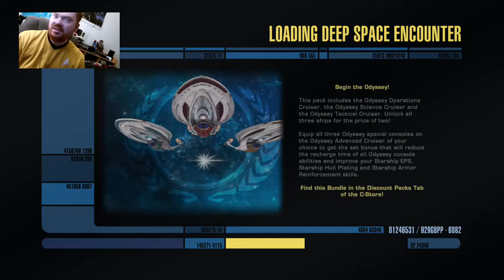Captain N8TheG8! Star Trek Online! (Xbox One)